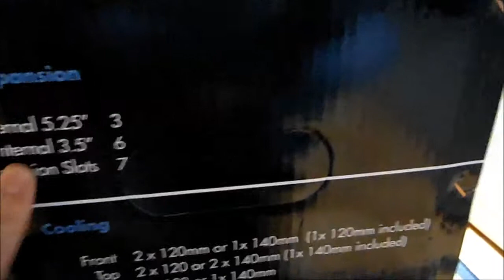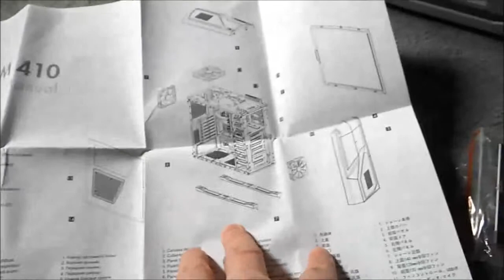Unboxing NZXT Phantom 410 white | german/deutsch